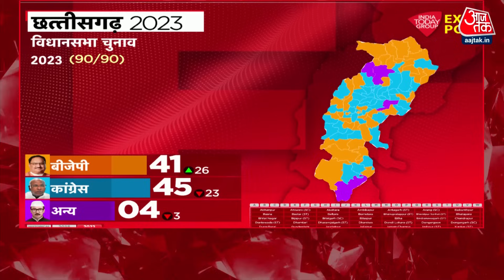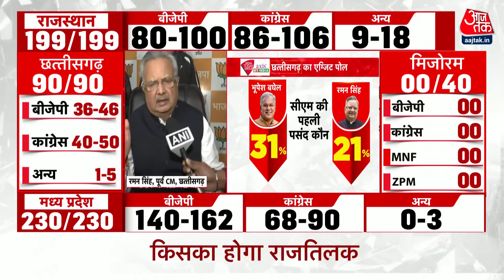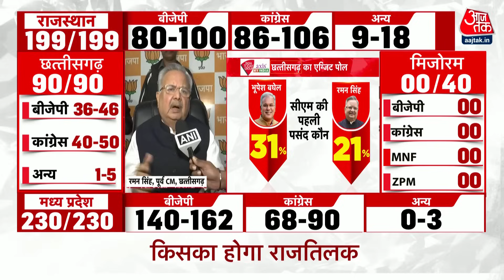Chhattisgarh Election Exit Poll 2023: ‘भारी बहुमत से Congress की सरकार बनेगी’ |BJP Vs Congress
Exit Poll Result Live Updates: पांच राज्यों में हुए विधानसभा चुनाव के नतीजे 3 दिसंबर को जारी किए जाएंगे. इससे पहले आज राजस्थान, मध्य प्रदेश, छत्तीसगढ़, मिजोरम का सबसे सटीक Exit Poll आ गया है. इंडिया टुडे और एक्सिस माई इंडिया के एग्जिट पोल से तस्वीर साफ हो गई कि किस राज्य में किसकी सरकार बन सकती है.